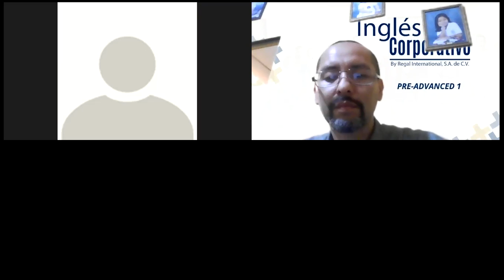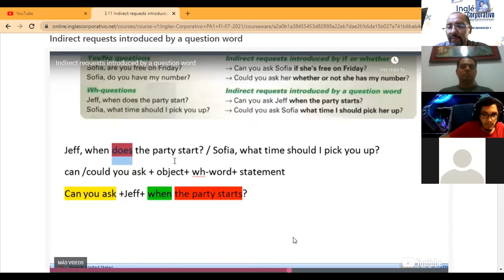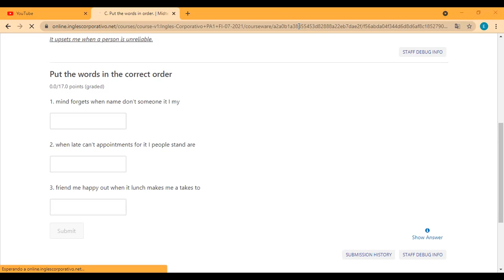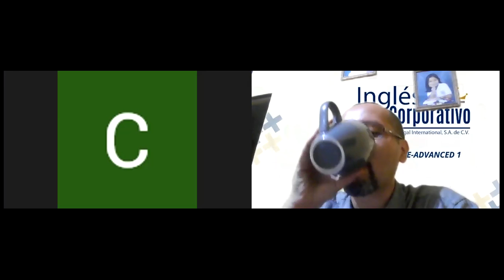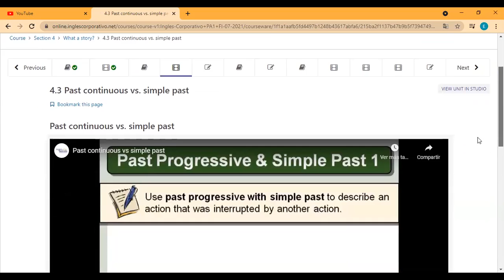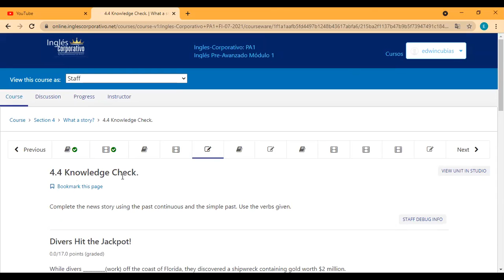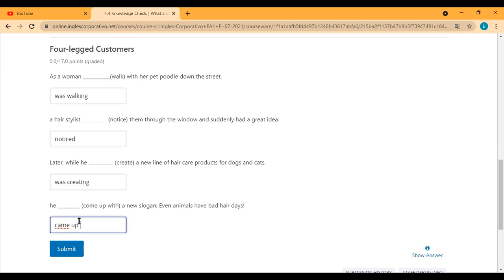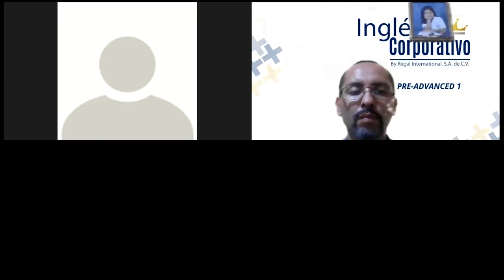Ingles Corporativo- Day 7 Midterm